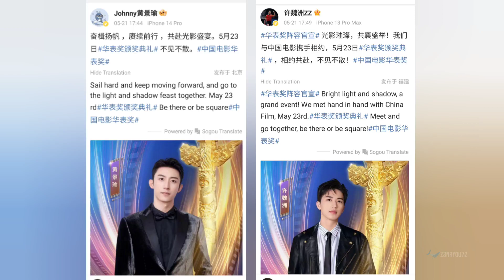YuZhou Attending The Same Event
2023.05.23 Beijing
China Huabiao Film Awards

Song: Love Catastrophe by Xiao Shi
(Goodbye My Princess OST)